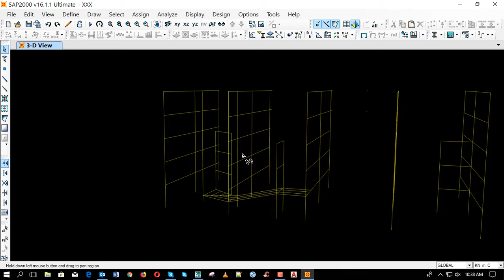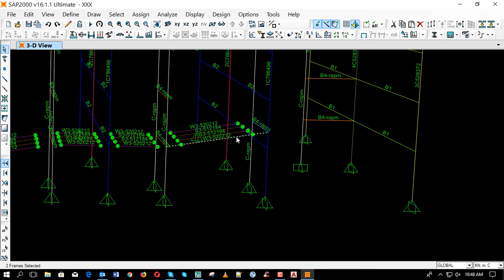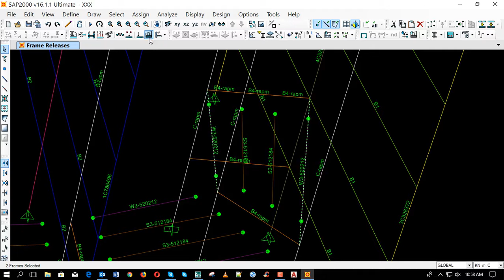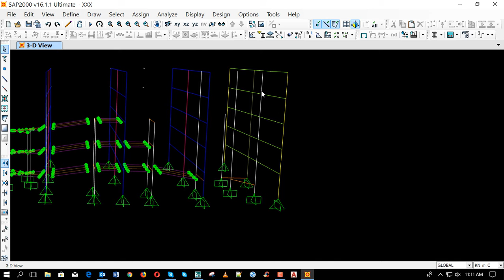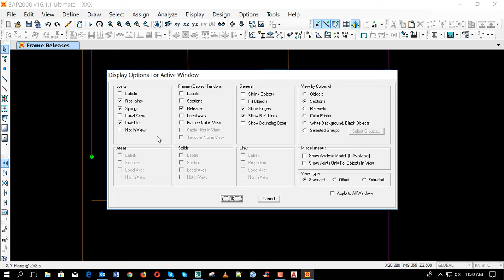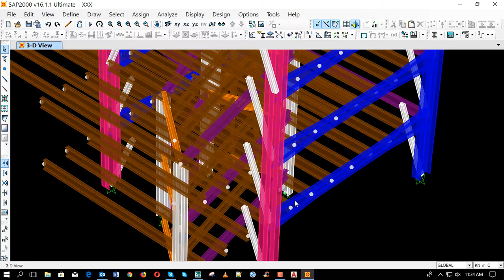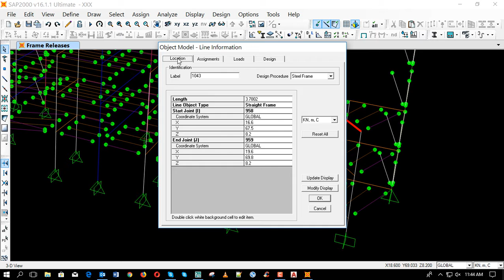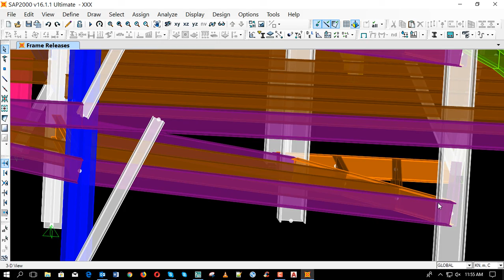how to design sap2000 of steel structural building 02